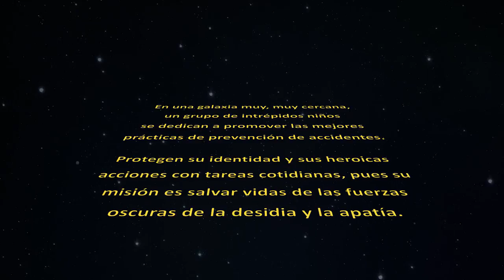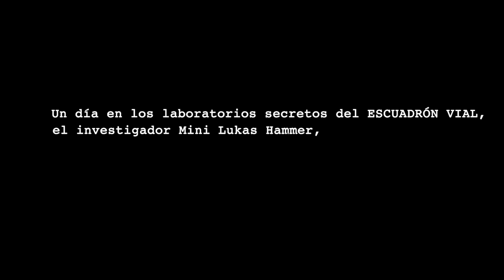Escuadrón Vial Misión I: Salvar Vidas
Primer clip de la campaña de seguridad vial 2016 de Cesvi México donde se muestran las aventuras de un grupo de niños que integran el Escuadrón Vial, cuya misión es salvar vidas mediante la promoción de las mejores prácticas en cultura vial.